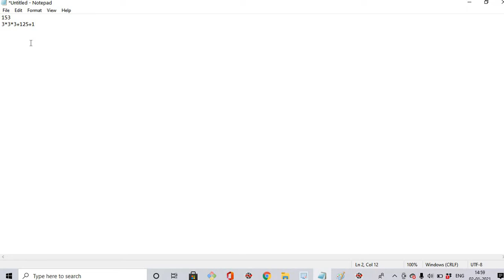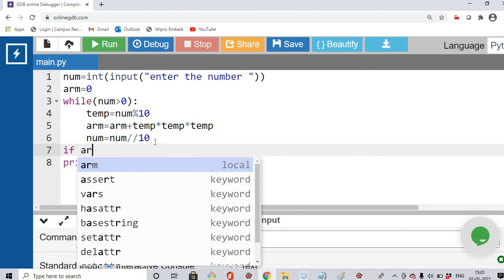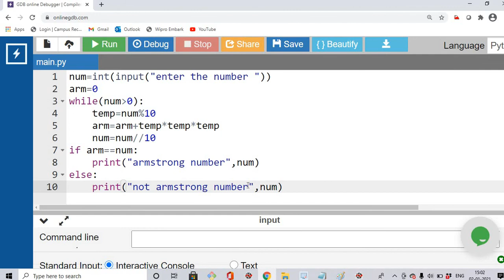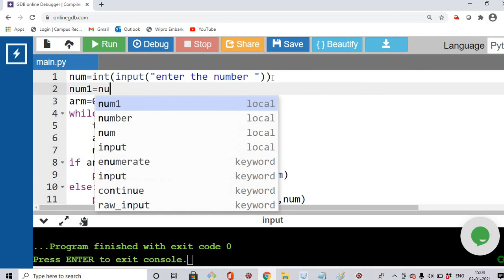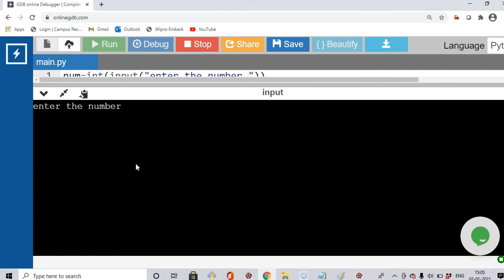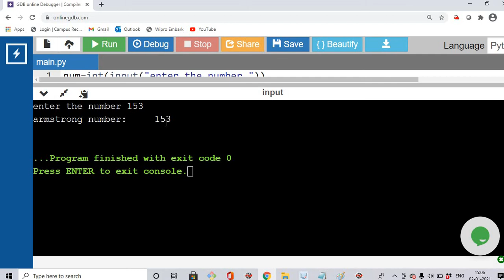Armstrong number program in python || while loop example part:2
Coding for 5-12th class students || without any laptop or desktop we can learn with our mobile phone in Hindi language.
in today's scenarios computer programming is the brain of all the technologies that we use in the today's world.

user input kya hai || python me user input kese lete hai? how to take user input in python video link: